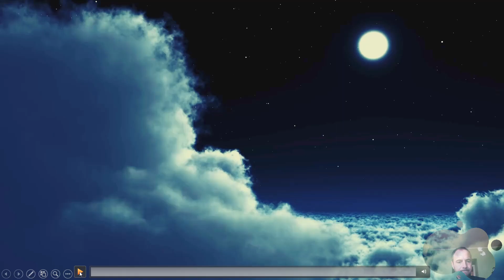Beato Angelico - Presentazione al Tempio di Gesù. Commento iconografico a cura di Alessio Fucile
Quando entra come frate nel convento domenicano di Fiesole, Guido di Pietro era già un pittore affermato e ad attenderlo, quale guida e maestro, trova padre Antonino Pierozzi, figura centrale dell’ordine domenicano e della chiesa fiorentina del tempo. In quegli anni, la famiglia fondata da san Domenico da Guzman è attraversata da una dialettica interna che vede una corrente più incline allo studio e alla stabilità e un'altra maggiormente dedita alla predicazione e al recupero del messaggio di povertà e semplicità del fondatore. Per favorire la sintesi tra queste correnti Antonino Pierozzi, divenuto nel frattempo vescovo di Firenze, contribuì alla realizzazione di un secondo convento affinché vi si stabilissero i frati della seconda corrente, che saranno chiamati «Osservanti» per distinguerli dagli altri più inclini allo studio e definiti dell'«Ordine Maggiore». Sorse così a Firenze, sotto il patrocinio di Cosimo de' Medici, il nuovo convento di San Marco progettato da Michelozzo e affrescato da Guido di Pietro, passato alla storia con il nome di Beato Angelico.
Per la cella numero dieci, destinata al Priore, l’Angelico decide di affrescare la scena della «Presentazione al Tempio»: come l’anziano Simeone seppe riconoscere la vera identità di Gesù e della Madre sua, così il Priore è chiamato a riconoscere le vocazioni dei nuovi candidati alla vita monastica.
La sobrietà e semplicità dell'opera fu sicuramente influenzata dalla destinazione particolare dell'ambiente nel quale si trova, dove i monaci vivevano una vita fatta di contemplazione, preghiera e meditazione. Ciò portò ad una lettura dell'episodio evangelico più essenziale e quindi più efficace, scevra da distrazioni decorative superflue e adeguata più che mai all'immediatezza narrativa.
Una luce calda e dorata pervade e avvolge dolcemente i corpi, li stacca dal fondo evidenziando la bellezza delle loro forme.
Al di sotto di un catino absidale a forma di conchiglia, simbolo che rimanda alla concezione verginale di Maria, si svolge l'incontro tra Gesù e Simeone, «uomo giusto e timorato di Dio che aspettava il conforto d'Israele» (Lc 2,25).
In primo piano e più vicino all’osservatore, una donna vestita di nero e Pietro martire contemplano la scena in profondo raccoglimento. Quest’ultimo, santo appartenente all’Ordine domenicano come rivelano la tonsura e il mantello nero, fu ucciso nel 1252 da alcuni sicari mentre era in viaggio tra Como e Milano con un colpo di falcetto, evento ricordato iconograficamente dalla ferita sanguinante sulla sua testa. La presenza anacronistica del primo santo domenicano nella scena evangelica aveva lo scopo di rendere attuale l’episodio biblico per i monaci che vivevano nel convento. La donna di profilo potrebbe essere la profetessa Anna, descritta dall’evangelista Luca come anziana vedova di ottantaquattro anni e figlia di un certo Fanuele che «non si allontanava mai dal tempio, servendo Dio notte e giorno con digiuni e preghiere» (Lc 2,37). Secondo un’altra ipotesi, questa donna potrebbe rappresentare la beata Villana de’ Botti, penitente facente parte del terz’ordine domenicano. La sua veste si accorderebbe con entrambi le ipotesi: il nero è attribuibile iconograficamente sia alle vedove che alle appartenenti all’ordine domenicano.
Il centro dell'affresco è rappresentato dalle mani di Maria che sembrano offrire e accogliere allo stesso tempo. Il volto di profilo della Vergine appare sereno, anche se la drammaticità del suo gesto sembra ricordare l'oracolo di Simeone «e anche a te una spada trafiggerà l’anima»; la stessa drammaticità emerge nei colori dei suoi abiti, il viola della sofferenza e il rosso della passione, e nel fuoco del sacrificio che arde sull'altare, le cui fiamme innalzandosi accompagnano il gesto della giovane madre. Dietro alla sua sposa, San Giuseppe tiene un cestino di vimini con il dono che la legge antica prescriveva per il Tempio, «una coppia di tortore o due giovani colombi» (Lc 2,24).
L’Angelico fissa l'attimo in cui Simeone incontra lo sguardo del bambino Gesù, e il dialogo serrato che intercorre tra i due è il fulcro reale della scena: questo atteggiamento allude all'incrollabile fede e alla speranza perseverante del popolo d’Israele che attendeva il Messia. A questa ferma speranza rimanda anche la veste verde di Simeone, colpita dalla luce che ne esalta i riflessi cangianti. Le figure sono allungate ma il chiaroscuro evita di farle apparire eteree come nell'arte gotica. L’anziano vegliardo stende le labbra accennando quasi un sorriso, ma il suo sguardo è grave e con la fronte corrugata indaga meditabondo il mistero di quel bimbo sul quale grava già l'ombra di un grande e drammatico destino. La croce, del resto, avvolge Gesù pur delle fasce stesse: la si vede disegnata in rosso nell'aureola e prosegue idealmente lungo tutto il suo corpicino, fino a comparire di nuovo all'altezza dei piedi, nel panno color rosso che li avvolge.